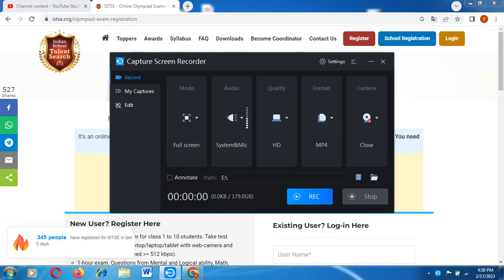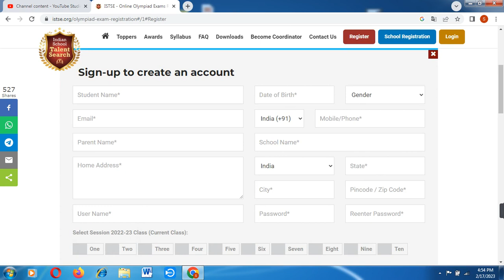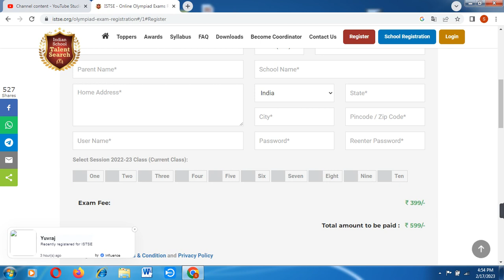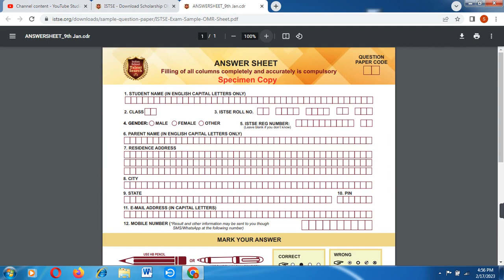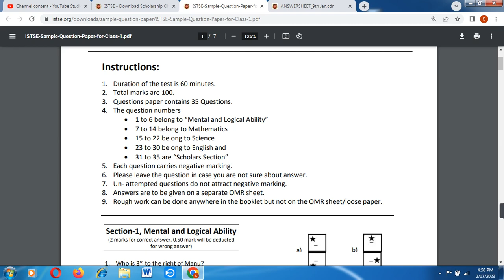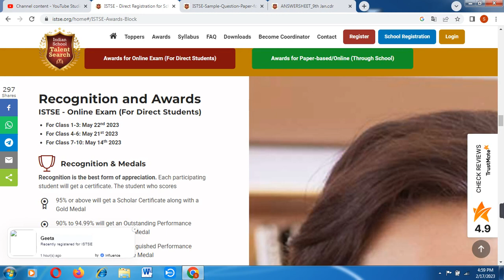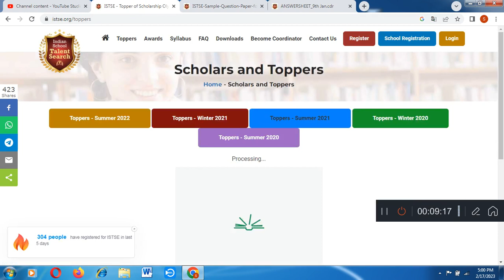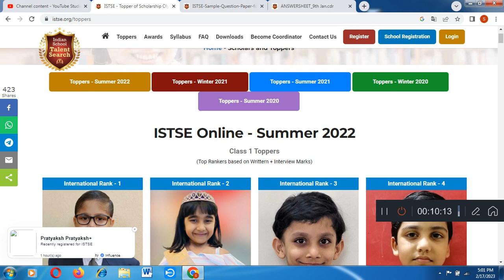Online olympiad exam 2023//Olympiad Exam Registration //Exam date/exam fees//All Detail information